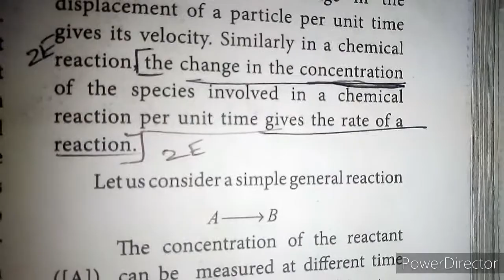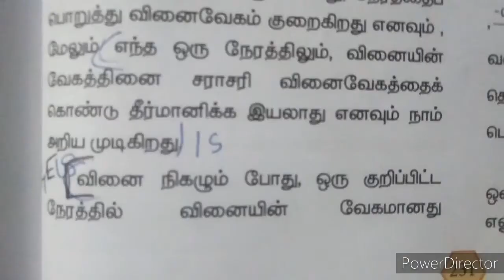+2 Chemistry Ln.7 Book in Question Part 1